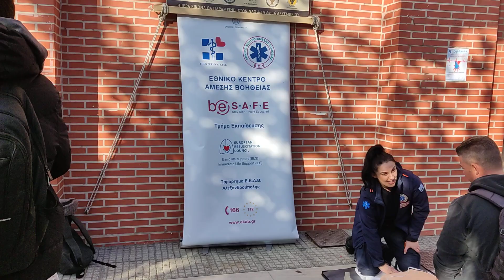Αλεξανδρούπολη Διασώστες του ΕΚΑΒ μαθαίνουν Πρώτες Βοήθειες στον κόσμο